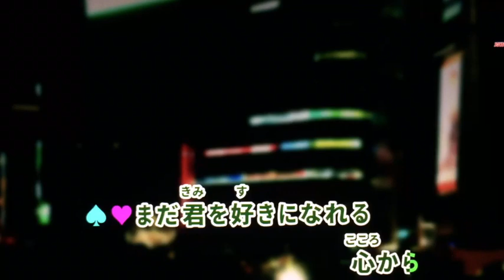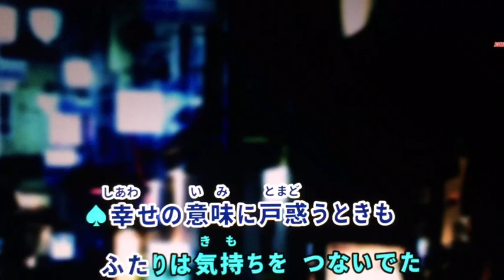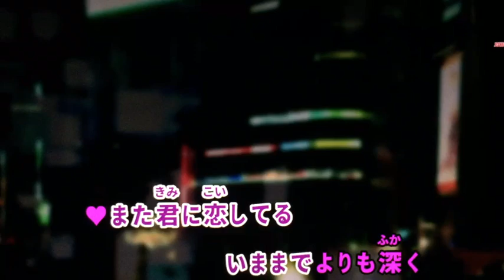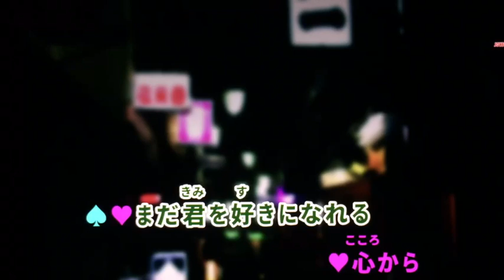また君に恋してる duet with ビリー・バンバン - こりん&西郷隆盛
皆さんご存じのあのお酒のCMの名曲です。
ビリー・バンバンのこの名曲を坂本冬美さんが歌うのを聴いて
カバーの素晴らしさを改めて感じさせられました。
そんなお二人のデュエットを一生懸命歌ってみました(^^♪

こんなふうにいつまでも変わることなく寄り添い慈しみ合い愛し合えたら。
人って素敵ですね。

懲役レコードでは、YouTubeにアップロードする為のオーディションを開催致します。
国籍、身分、年齢、プロの方、アマチュアの方問わず、幅広く募集しております。
登録ご希望の方は、楽曲動画、サムネイル、アピールポイントをこちらのGmailより送信をお願い致します。

そして再生回数の多い楽曲､話題になった楽曲はデジタル販売､CD発売の可能性もあります。その際アーチストの皆様に 負担金 登録料 レッスン料金 等を一切請求しないことをお約束いたします。
前科三犯 893番 懲役太郎

※権利関係の問題がある動画は、登録不可になる可能性があるので、ご了承下さい。